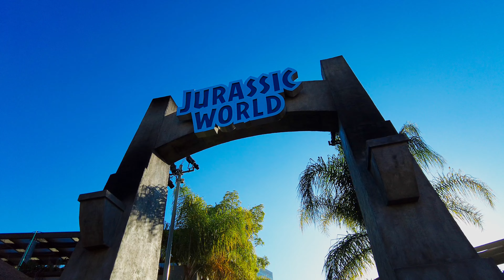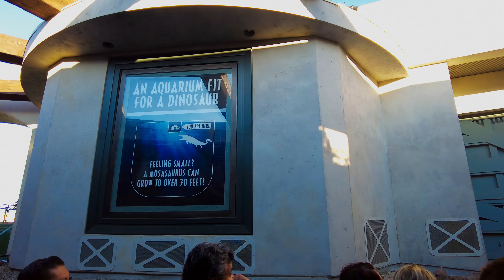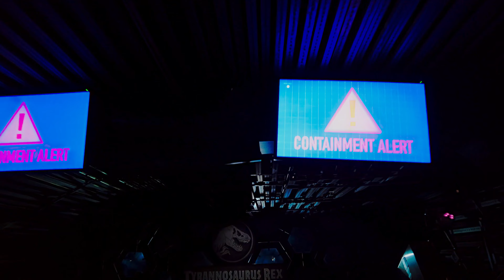[2021] New Ending Jurassic World Ride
Jurassic World Got its new ending after much criticism about how the T-Rex was missing.   Now you see Indominus Rex right next to Tyrannosaurs Rex before the finale drop.

The Animatronic for both Indominus and Tyrannosaurus were Great, so much that it really scared my kids!